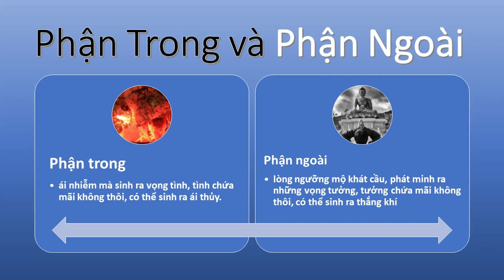Phận Trong và Phận Ngoài | HT Tuyên Hóa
Phận Trong và Phận Ngoài